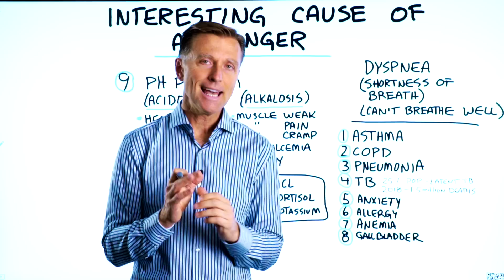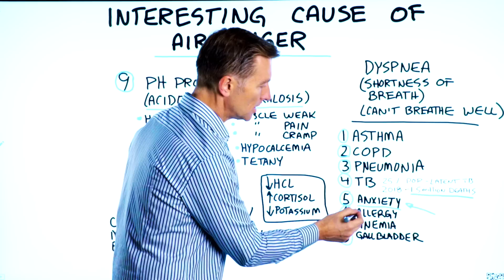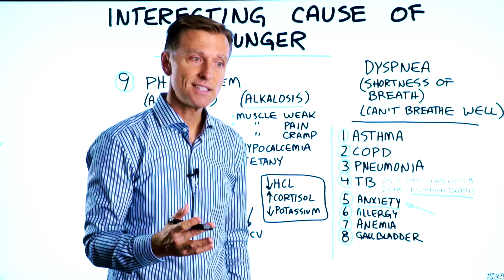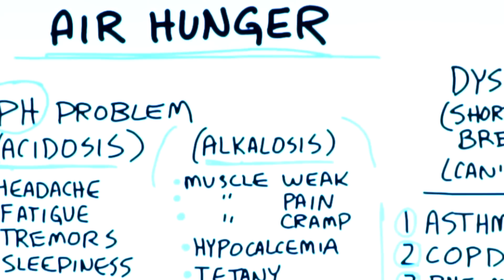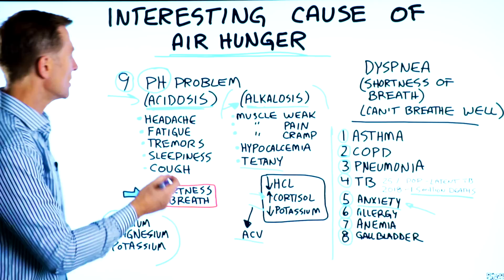Interesting Cause of Air Hunger (Difficulty Breathing) – Dr.Berg on Shortness of Breath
Feel hungry for air (shortness of breath)? Here’s an interesting cause.

Timestamps
0:00 Interesting cause of air hunger
0:12 Typical causes of shortness of breath
2:17 The other reasons for air hunger
3:09 Remedies for air hunger related to pH
3:38 Causes of poor pH levels
4:30 Need keto consulting?

In this video, we’re going to talk about the interesting cause of air hunger. Another term for this is dyspnea or shortness of breath.

The typical reasons why you might not be able to breathe well are:
1. Asthma
2. COPD
3. Pneumonia
4. Tuberculosis
5. Anxiety
6. Allergies
7. Anemia
8. Gallbladder problems

The lesser-known cause of air hunger or shortness of breath is a problem with your pH level. If your pH level is too high or low, you can develop acidosis or alkalosis.

Acidosis symptoms:
• Headaches
• Fatigue
• Tremors
• Sleepiness
• Coughing

Alkalosis symptoms:
• Muscle weakness
• Pain
• Cramps
• Hypocalcemia
• Tetany
• Breathing issue (very rare)

The best remedies for acidosis include:
• Potassium
• Magnesium

The best remedies for alkalosis include:
• Apple cider vinegar
• Betaine hydrochloride

Keep in mind that poor pH levels can be brought on by many things. If you’re too alkaline, this can be because of poor stomach acid, high levels of cortisol, chronic stress, and low potassium. If you’re too acidic, the cause could be liver issues, extreme fasting, or consuming too much apple cider vinegar or kombucha tea.

I hope this helped enlighten you on this interesting cause of air hunger and what to do about it.